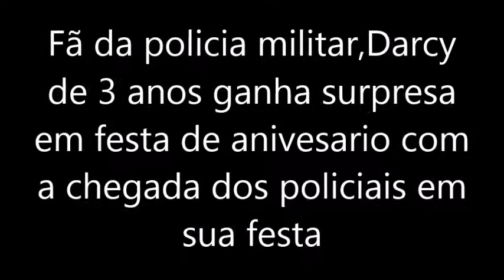darcy Gabriel fã da PM